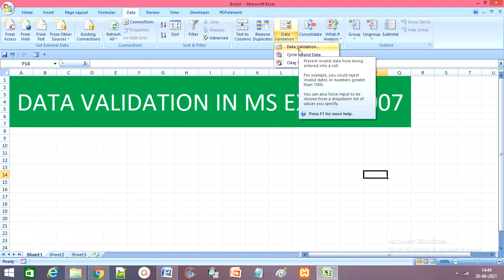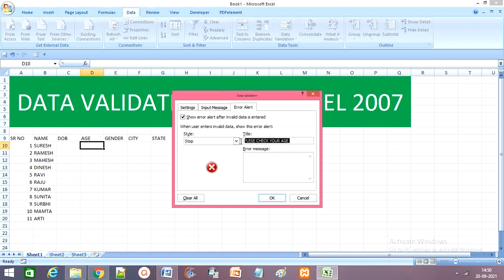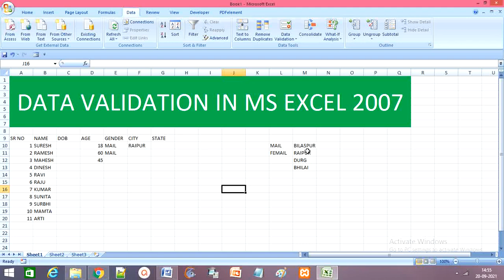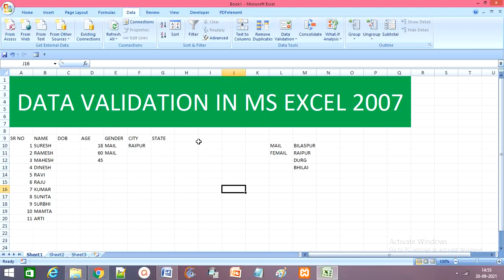Deta Validation in Ms Excel# Data validation#